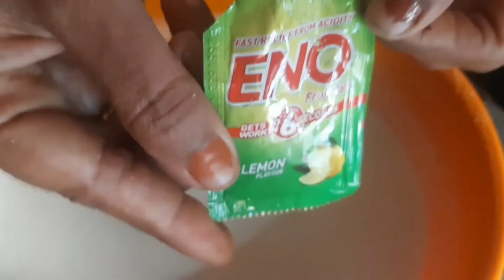ಐದು ನಿಮಿಷದಲ್ಲಿ ರವೆ ದೋಸೆ ಮಾಡಿ. (5 Minutes Rave Dose)